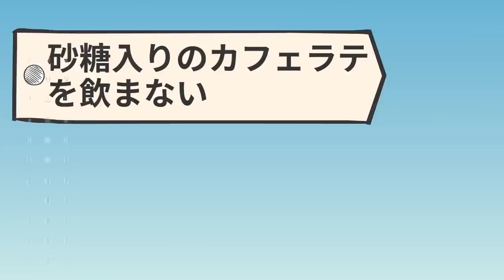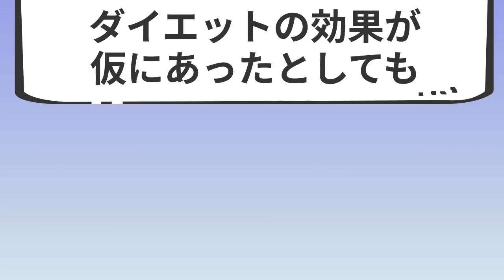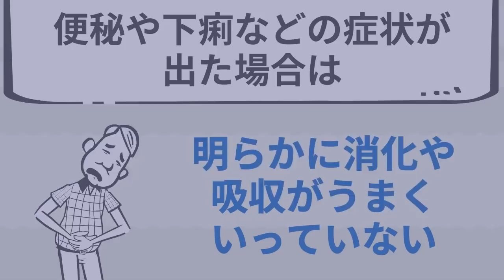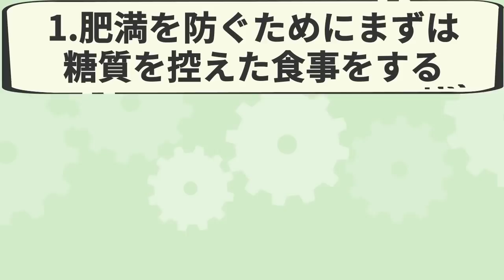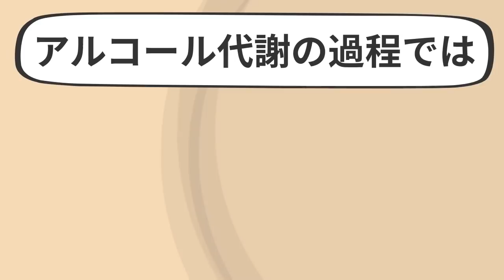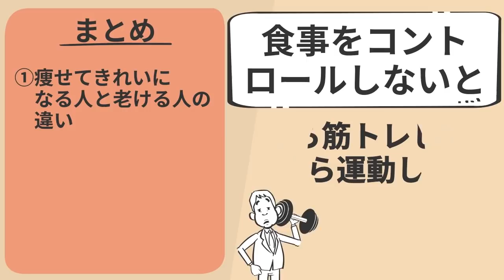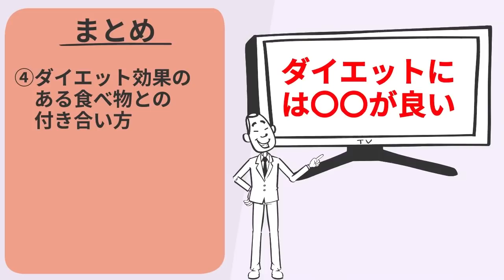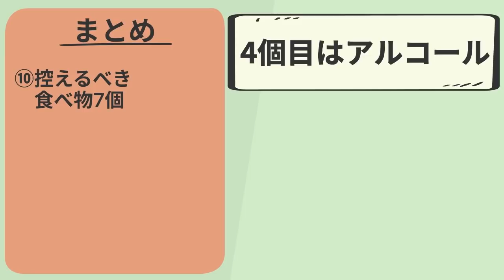【最強】美しくなりたい人必見！正しい食事と正しい運動で成功する方法10選！「アスリート医師が教える最強のアンチエイジング食事術51 運動術26」黒田 愛美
⬛ アスリート医師が教える最強のアンチエイジング食事術51 運動術26（黒田 愛美著 / 文藝春秋）

最強のアンチエイジング法を10個解説していきます。

00:00 オープニング
01:17 痩せてきれいになる人と老ける人の違い
02:43 ダイエットに向かない飲み物
03:35 ダイエットに効く2つの油
04:57 ダイエット効果のある食べ物との付き合い方
06:05 食事法ダイエット法の見極め方
06:50 運動の頻度について
07:43 太りやすい食べ物3つ
08:32 老化対策について
09:05 正しいプロテインの摂り方
09:59 控えるべき食べ物7個
12:17 まとめ

⬛新チャンネル【時短】YouTube図書館の登録はこちら